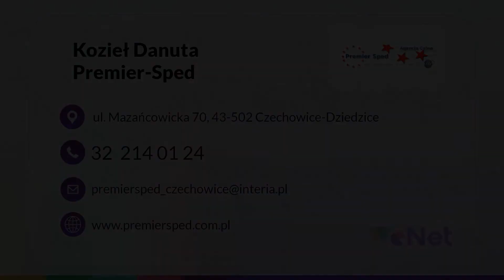Organizacja odpraw celnych Czechowice-Dziedzice Premier-Sped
Agencja celna Premier Sped powstała w 2005 roku. Jesteśmy zlokalizowani w Czechowicach-Dziedzicach, na terenie województwa śląskiego. Firmą zarządza Danuta Kozieł.

Przedmiotem naszej działalności są usługi z zakresu odpraw celnych towarów. Dokonujemy zgłoszenia celnego oraz odpraw celnych w eksporcie, ECS i imporcie. Sporządzamy deklaracje AKC-u. Przygotowujemy dokumenty SAD, DWC, TP, EUR1, CMR, TIR, WPR. Poza tym zapewniamy pomoc w zgłoszeniach przesyłek celnych.